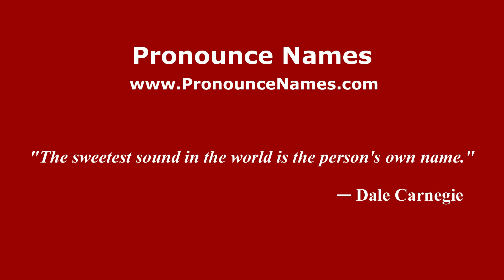How to pronounce Felice (Indonesia/Indonesian) - PronounceNames.com